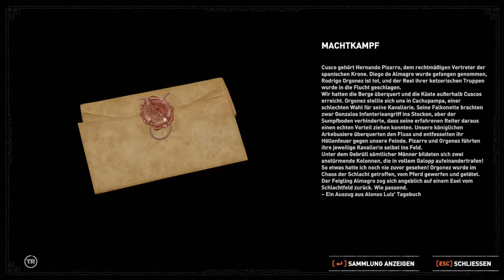Kampf unter Wasser - Shadow of the Tomb Raider #4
Der dritte Teil der Tomb Raider Neuauflage.